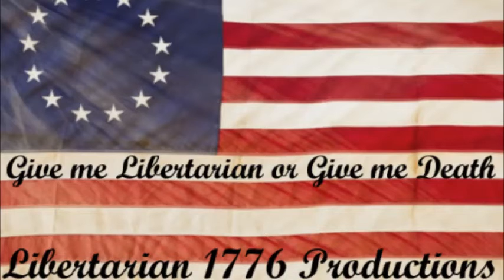Confederate Flag Convoy 8-15-15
Confederate Flag Convoy 8-15-15 From  Lake Alfred to the Confederate Monument at I-4 / I-75, This portion of the vid is at the Monument.